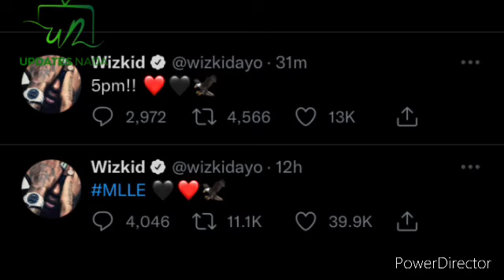Wizkid Hints Fans On Dropping More Love Less Ego